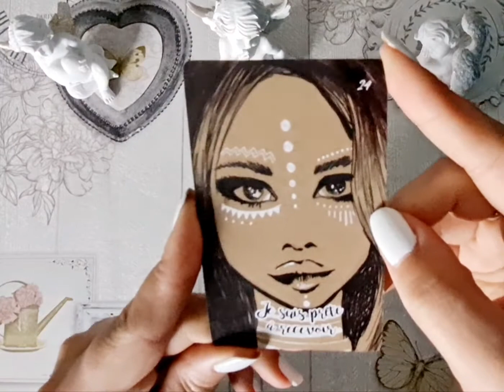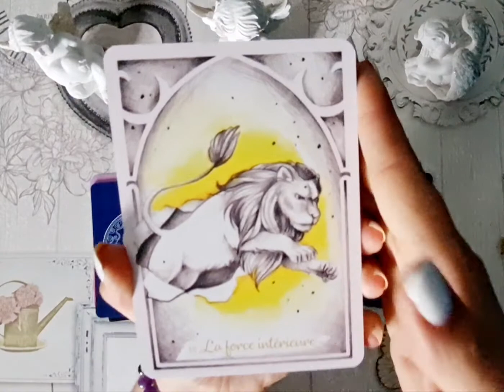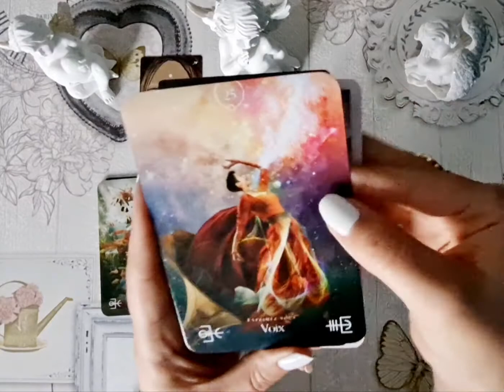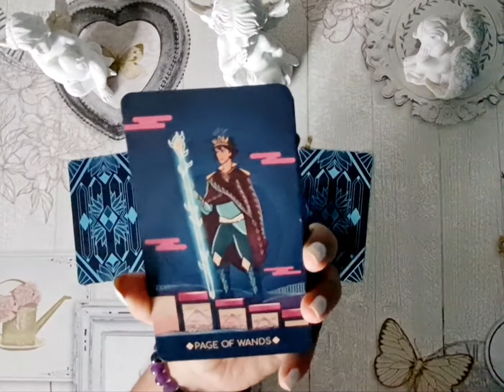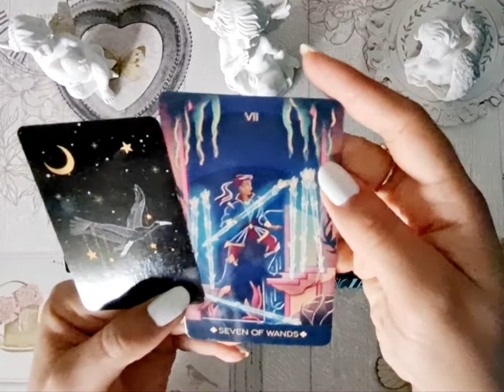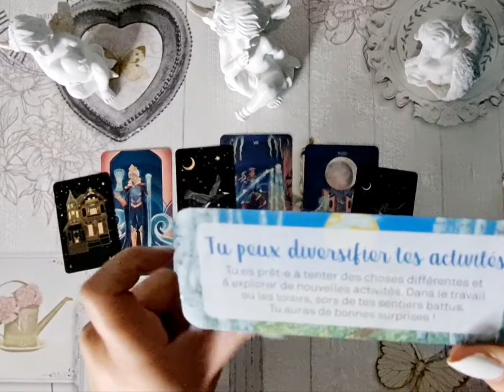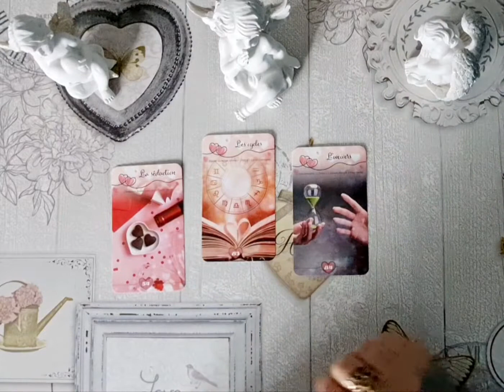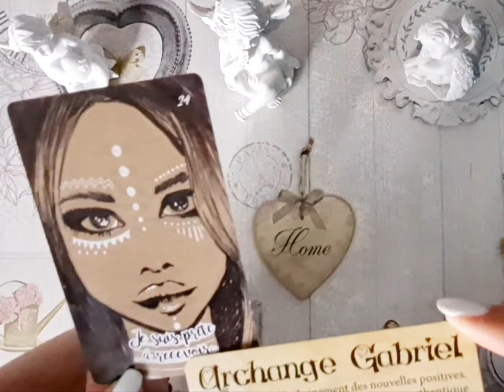♒VERSEAU♒ Avril 2022 🌌🔮 LIBÉRATION des CROYANCES LIMITANTES ✨💫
Bonjour et bienvenue à tous pour cette guidance du mois d'avril 2022!
Je souhaite que cela vous apporte soutien et éclairage.. ne prenez que si cela vous parle ✨

En complément de votre signe solaire, vous pouvez aussi consulter la guidance de votre ascendant et signe lunaire. (Vous pouvez trouver toutes ces infos sur les sites astrotheme ou evozen)

💫EXCELLENT MOIS À TOUS!!!💫

💖Anne💖